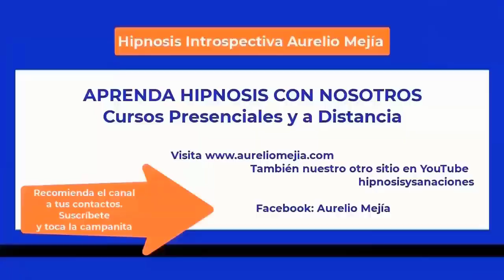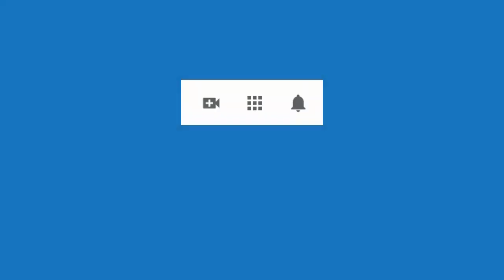5754 Aurelio Mejia hipnosis. Sueño con otro planeta y pelea con entidades, siento que he estado en u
Hipnosis introspectiva por Aurelio Mejía. Sueño con otro planeta y pelea con entidades, siento que he estado en una nave, soñaba con un reptil. Montreal, 1 agosto 2015.